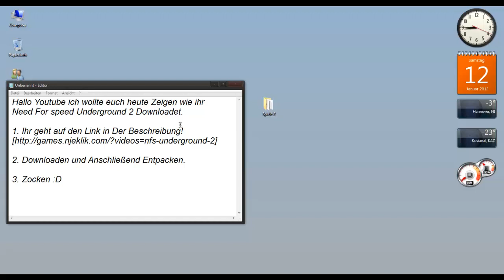[HD]Need for Speed Underground 2 Download [German] 2013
Es ist 100% Virenfrei!

Song Name: Jake Miller - A Million Lives

Würde mich über ein Abo , Like Freuen